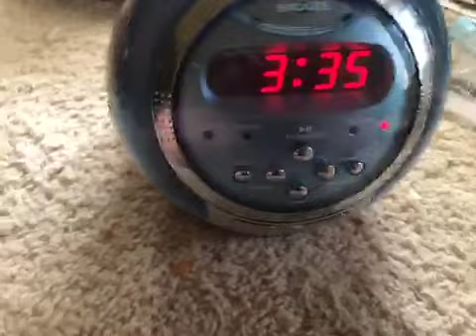Craig cd/am/fm alarm clock with protection clock 2005